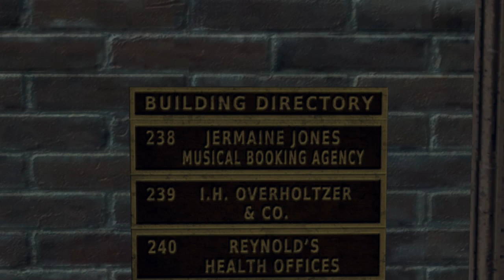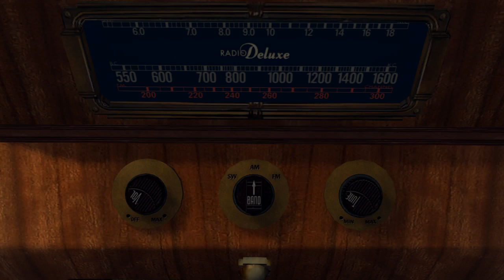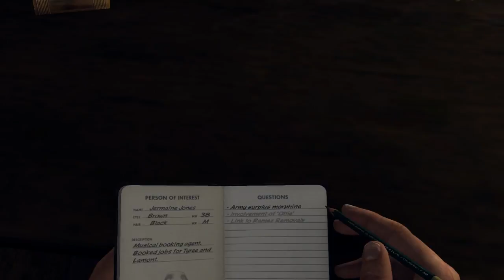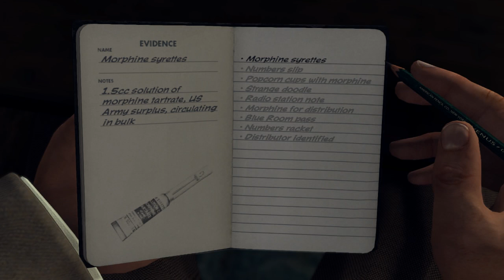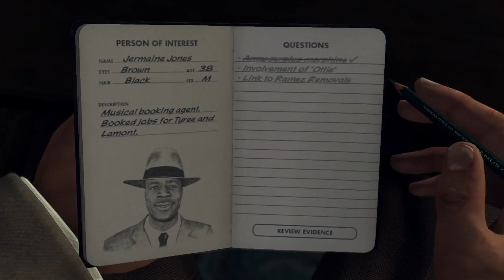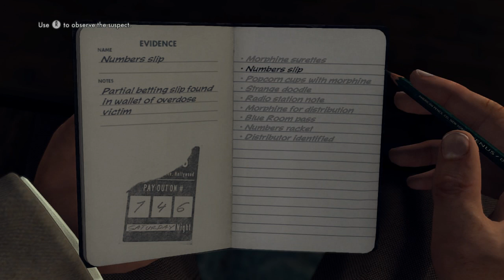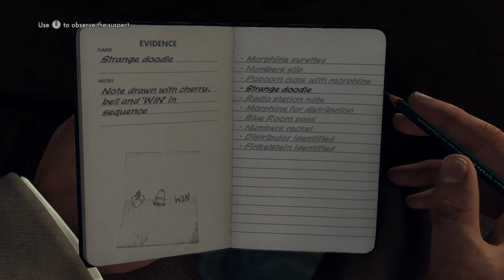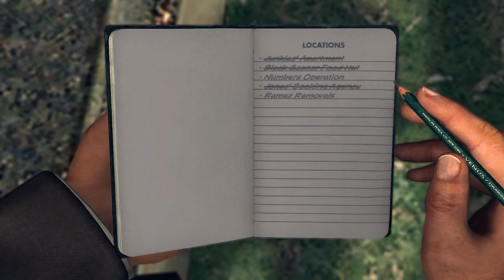L.A. Noire | Let's Play Ep.33 | Get Back Here, Dudley! [Wretch Plays]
Let's play L.A. Noire!  Phelps & Earle have a hard time pursuing an old friend from Cole's traffic days before paying a visit to Jermaine Jones, where tuning his suspicious radio leads to an office brawl.